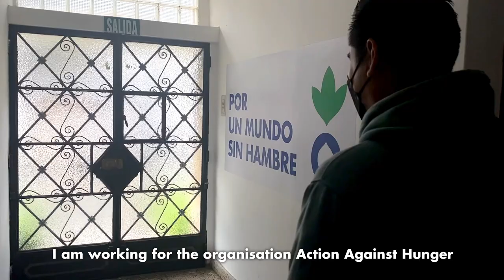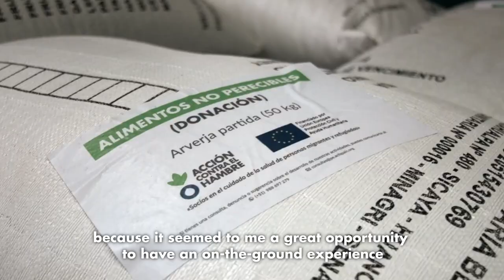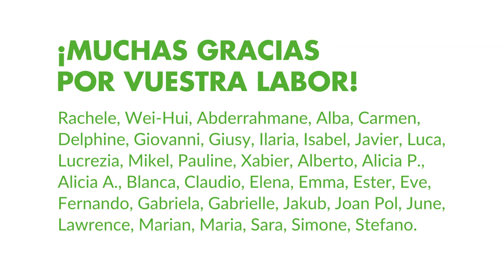Voluntarios por el mundo I Acción contra el Hambre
Gracias a este programa de voluntariado en terreno de Acción contra el Hambre puedes formar parte de nuestros equipos que trabajan para fortalecer la capacidad y la resiliencia de comunidades vulnerables en países en los que trabajamos en la lucha contra el hambre.
¿Te interesa la causa humanitaria y te gustaría ayudar directamente en terreno? Consulta nuestra web